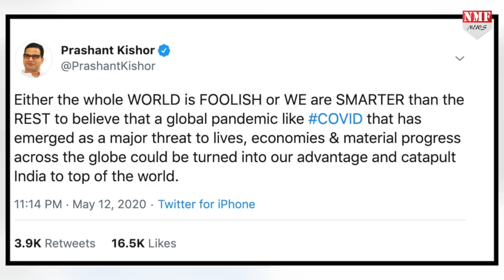Prashant Kishor ने PM पर तंज कसते हुए कहा, या दुनिया बेवकूफ या फिर हम ज्यादा होशियार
राष्ट्र के नाम संबोधन में पीएम मोदी ने 20 लाख करोड़ के आर्थिक पैकेज का ऐलान किया। पीएम के राष्ट्र के नाम संबोधन पर चुनावी रणनीतिकार प्रशांत किशोर ने तंज कसा है...